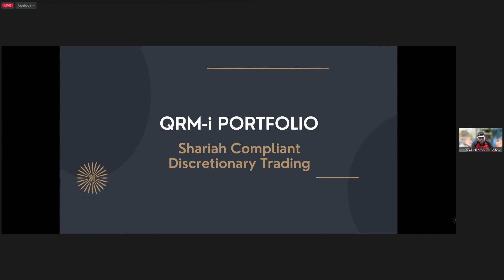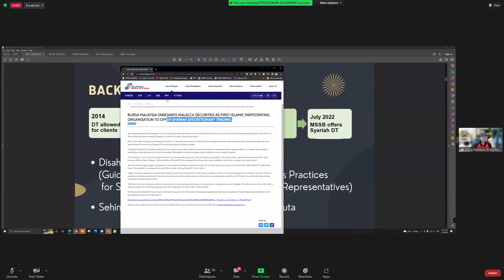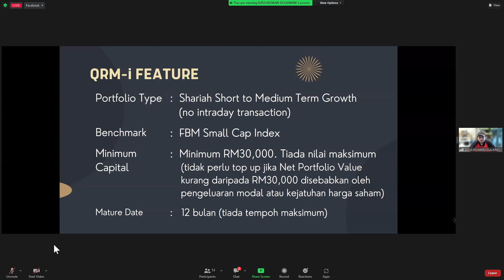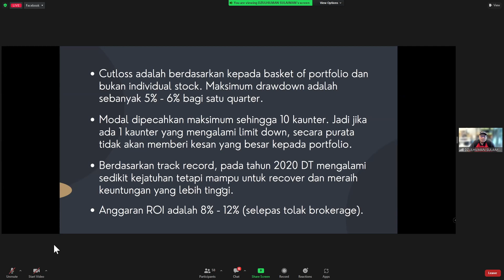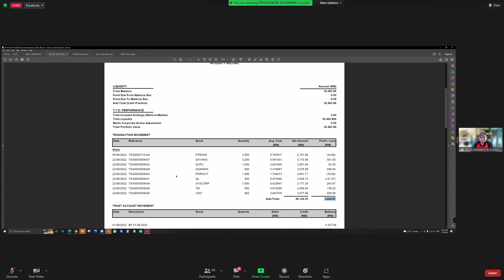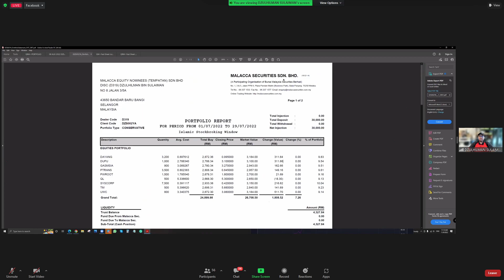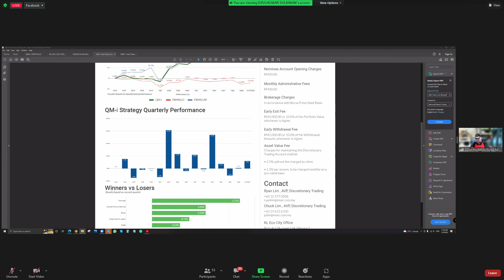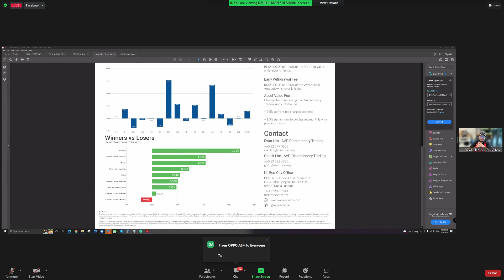QRM-i Shariah DT We Trade For You Briefing 11 September 2022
TRADE SAHAM SENDIRI ❎
BROKER TOLONG TRADE ✅

Berita tersangat baik buat mereka yg nak buat keuntungan dalam saham TAPI tersangatlah takde masa hari-hari nak menghadap latptop,nak mengkaji kaunter baca chart itu ini la…haihh penat kan.

Sekarang..
Perkenalkan produk terbaru dari Malacca Securities (M+). Salah satu Participating Organisation (aka Broker) di bawah Bursa Malaysia
QRM-i Syariah DT

✅ Broker yang trade
✅ Kaunter patuh syariah
✅ Modal yang rendah
✅ Approved by SC & Bursa

Apa lagi yang best & menarik tentang produk nie?

Nak tahu lebih lanjut?
Tonton rakaman video penerangan produk QRM-i Syariah DT khas buat semua dibawakan oleh Tn Dzulhilman (Branch Manager M+ WM)

Mohon dikongsi dengan keluarga dan kawan-kawan. Jika anda belum ada akaun CDS M+, boleh daftar disini